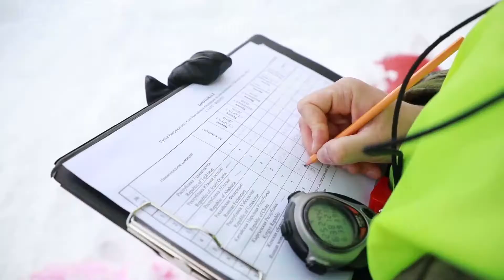Первый день международного этапа конкурса «Саянский марш» АрМИ 2021 в Красноярск